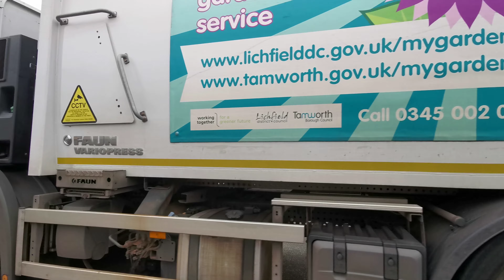Mercedes-Benz bin lorry comes in Road in Tamworth black bin